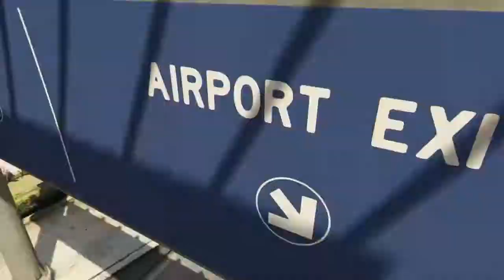Gangster of Ls